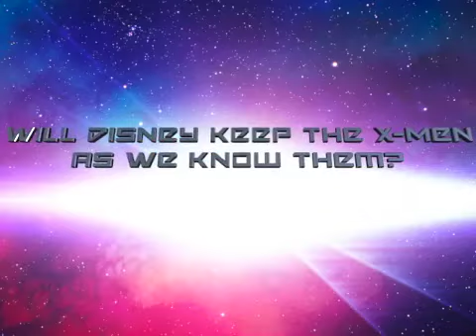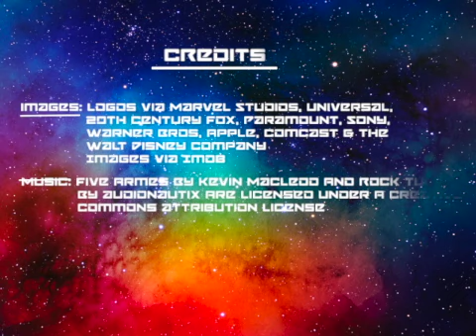My Two Cents - How Does Disney's Purchase of 20th Century Fox Effect Moviegoers?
For the average moviegoer, not very much.  Don't hold your breath for that Gambit movie, by the way.